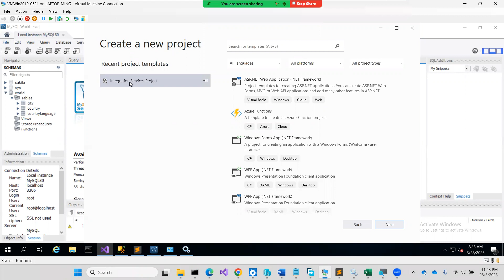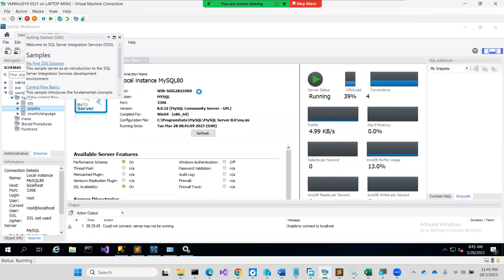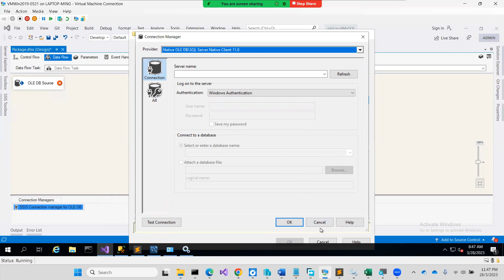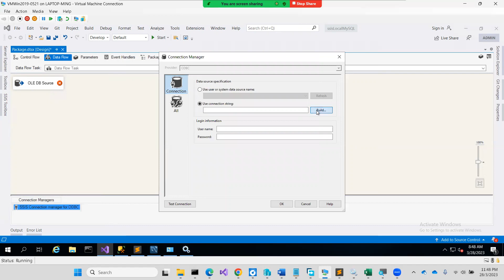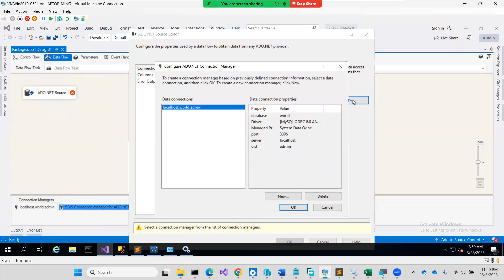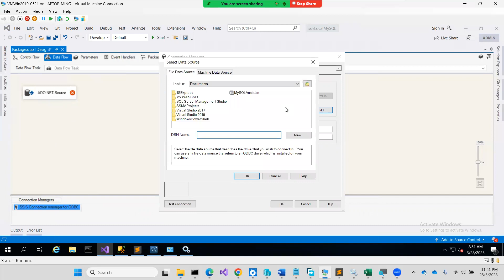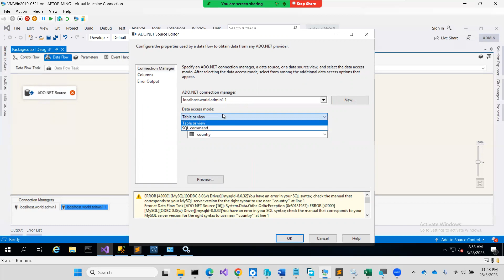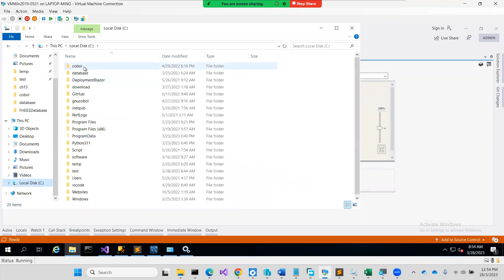MySQL Source Data for SSIS